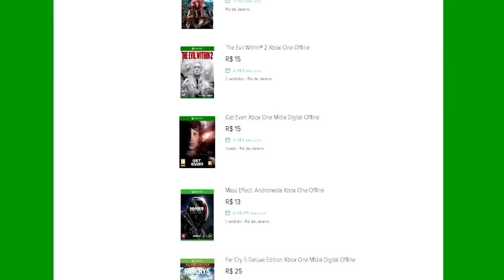🔵 ARK SURVIVAL EVOLVED XBOX X - [RAGNAROK] #8 O PRIMEIRO RAID DO SERVER NO FIM TUDO ACONTECE.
🔵 ARK SURVIVAL EVOLVED XBOX X - [RAGNAROK] #8 O PRIMEIRO RAID DO SERVER NO FIM TUDO ACONTECE.[PT-BR]

ID PSN Tag: MetralhaGamerx

Meu Skype
SKYPE:paulo_henrique30